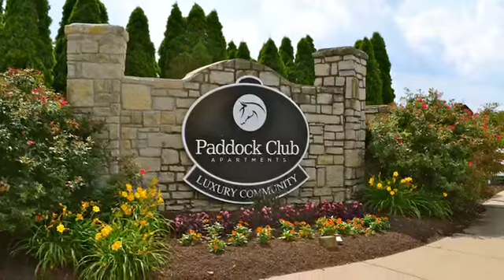The Saratoga at The Paddock Club in Florence, KY- 1 Bedroom/ 1 Bathroom WITH W/D Connections!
Paddock Club's ideal location to shopping, dining, and highway access makes it the PERFECT place for you to call home!

Take our Saratoga floor plan for example. This spacious one bedroom one bathroom home offers:

- Open concept living to accommodate ALL types of furniture
- Options for cherry cabinets and updated appliances*
- Storage Unheard Of- Walk- in, Coat, and Pantry Closets as well as an outdoor storage space off of your PRIVATE, Covered balcony or patio!
- Full sized washer/ dryer connections
- And don't forget 24-hour amenities like a fitness center, tanning bed, indoor basketball court, playground, and SO MUCH MORE!

CALL TODAY!

We can't wait to welcome you!

*Certain Restrictions Apply. Limited Time Only.